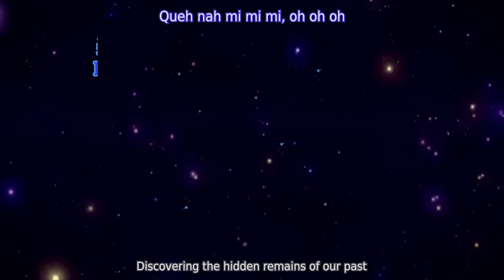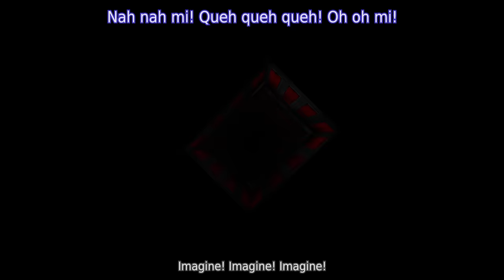Jojo's Bizarre Adventure but it's made with Animal Crossing [OP]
When you love Jojo's Bizarre Adventure and Animal Crossing
My ID: MA-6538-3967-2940 (Jojo design codes)

Maxy Snaxy and Kenneth for helping me for the english version of the lyrics
Psychoedeos (insta: psychodeos) for the landscape at 00:32
Minecraft dirt block for acting Polnareff at 00:57
Lxbangtan for acting Jotaro at 00:30 , Kakyoin at 00:56 and Silver  Chariot at 00:58 ( The most patient person xD)
Maxy Snaxy for acting Joseph at 01:33 ( I love you )
Bachir for acting Avdol at 01:33

Merci Ouranos et mangemort97 pour votre volonté de m'aider malgré tous les soucis x)
Music at 01:34